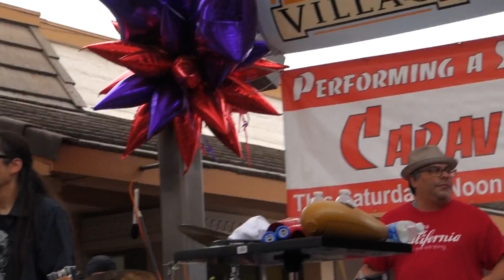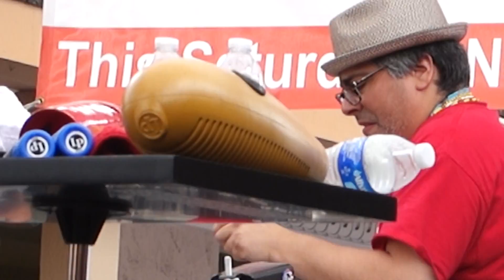Black Magic Woman... CARAVANSERAI... Montgomery Village on 4th June 2016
CARAVANSERAI... featuring guitarist Leo Herrera... is one of the most authentic Santa Tribute bands in the world today!...

Enjoy Black Magic Woman... performed at Montgomery Village in early June 2016... a Saturday afternoon...

Mike Watermann of The River 97.7 Music for the North Bay served as Master of Ceremony... and David Codding and Melissa Williams... were gracious in providing this show... to the public... amazing!...

Proceeds from drink sales go to a specific charity... each week different!... Great Idea!!!...

CARAVANSERAI:
Members: Leo Herrera- Lead guitar/Vocals
Alfredo E. Lazo- Lead Vocals
Tony Lindsay- Lead Vocals
Bernie Bersamina- Keyboards/Vocals
Ray Uribes Bass/Vocals
Adrian Areas- Timbales/Percussion
Vernon Eakin- Drums/Vocals
Oscar Zavaleta- Congas/Percussion/Vocals

"The Kids are Alright!"- Dancing/Hooting/Hollaring

This video was recorded and produced by Bob Favreau.

Montgomery Village Shopping Center
Village Court
Sonoma County
Santa Rosa, California
Saturday, 4th of June 2016